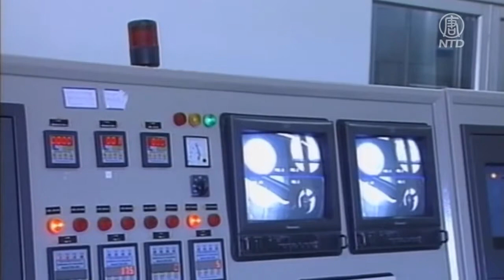法議員警告：與中共25年協議 伊朗恐獲籌碼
本週伊朗宣布，開始提煉純度為60%的濃縮鈾，逐步接近製造核武器的90％，引發外界關切。